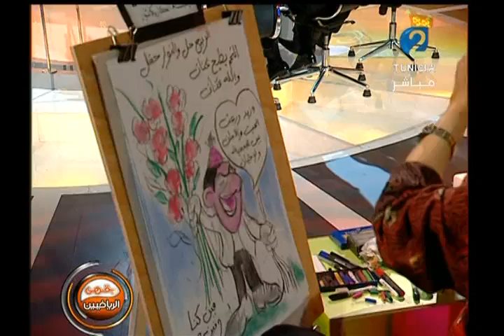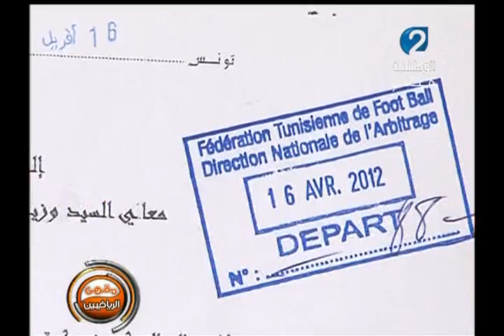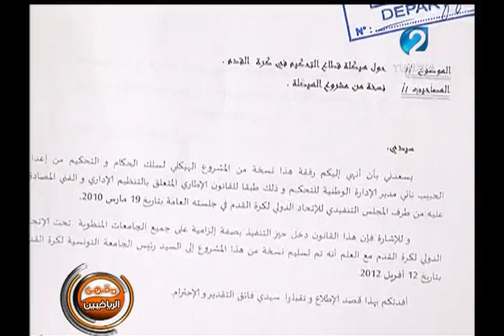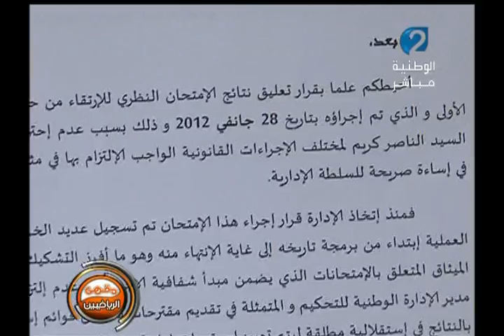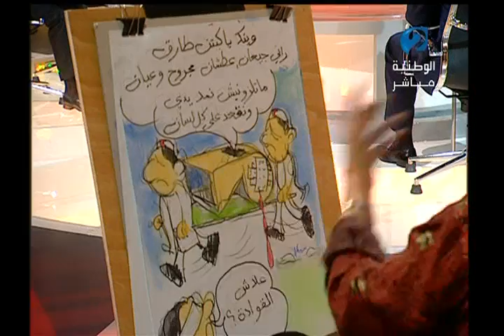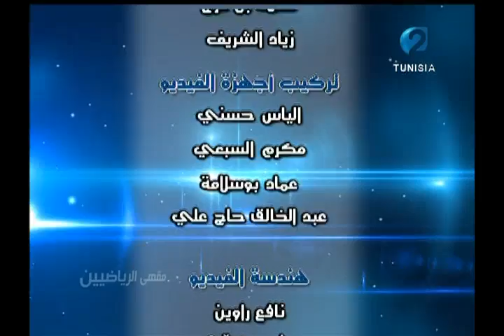Café des sportifs 30-04-2012 part 2 by mliki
منتدى كووورة تونسية